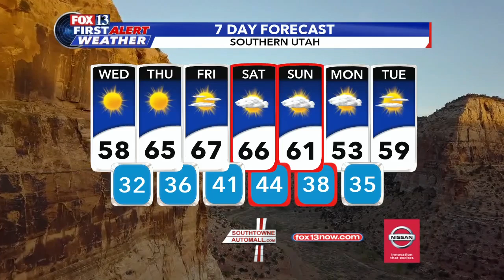Tuesday night forecast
Chief meteorologist Kristen Van Dyke